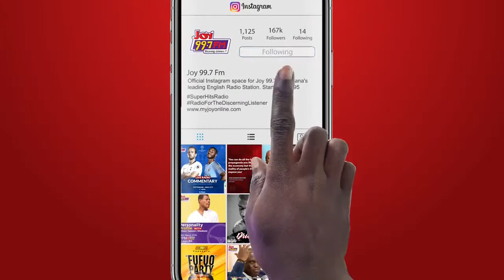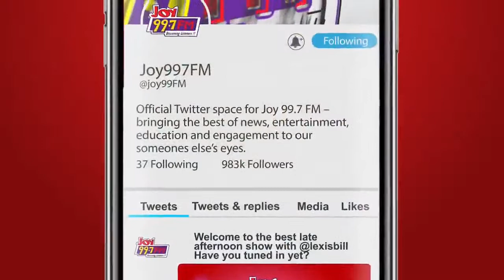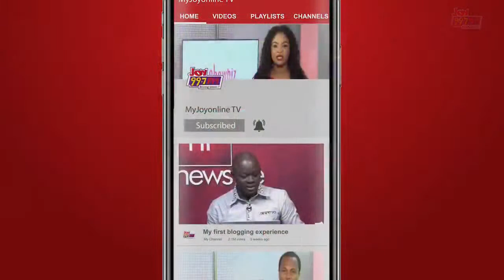Showbiz A to Z with George Quaye | Saturday, 10th September, 2022